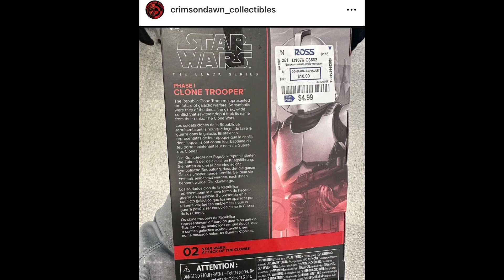New Helmet Mold For Phase 2 Clone?! New Ali Express “Custom Waxer And Boil Figures!